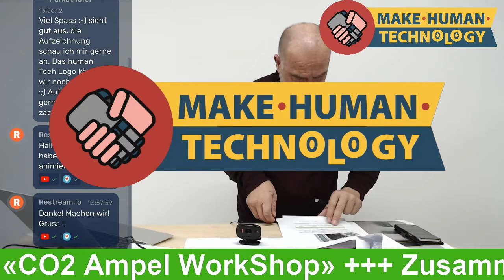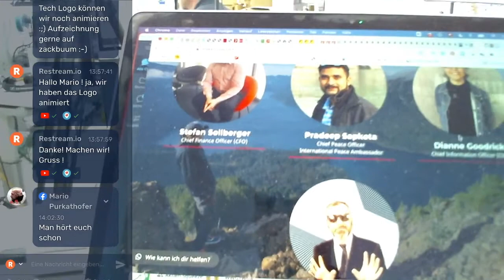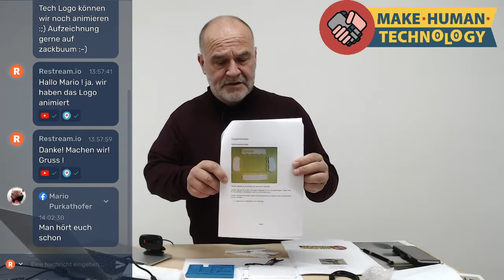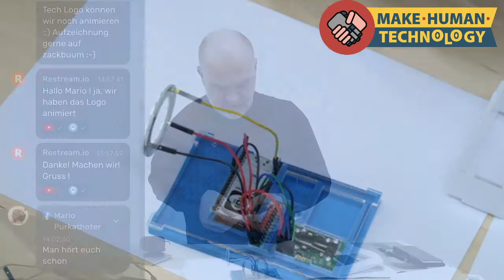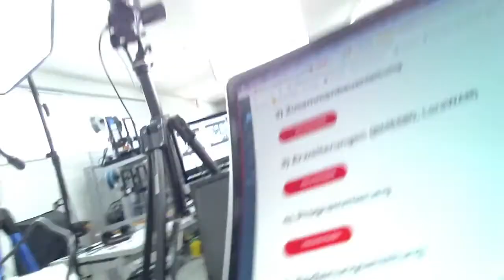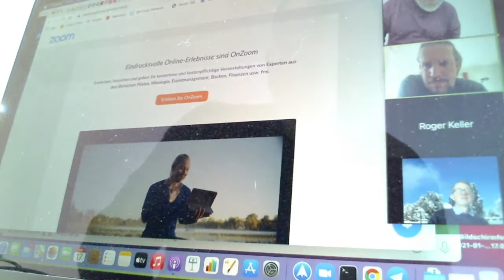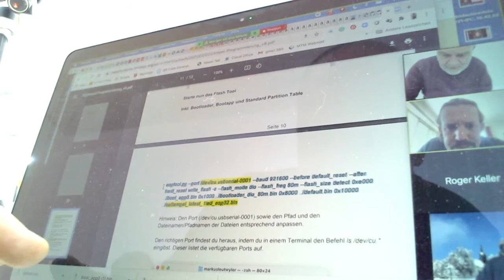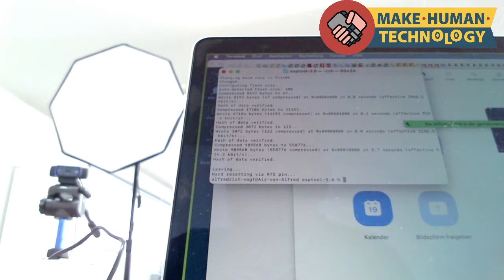Live: «WorkShop Grundmontage Co2-Ampel» mit Alfred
Alfred Rist-Vogt montiert im Studio1 Gretzenbach die Co2- Ampel im WorkShop Live mit Programmierung.

Studiotechnik:
Reto Schläppi & Dock18 - Institut für Medienkulturen der Welt